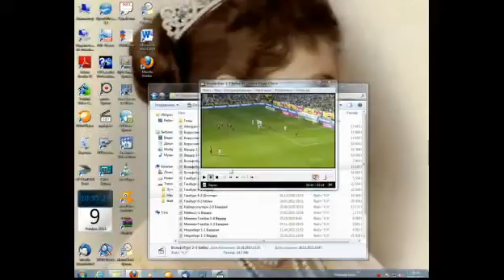Чемпионат Германии 2009 10 Вольфсбург 0 1 Байер Рольфес